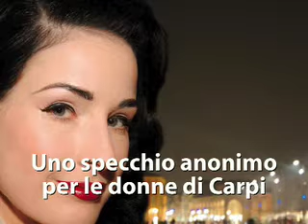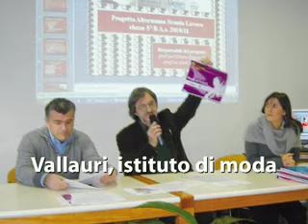Telegiornale, giovedì 23 dicembre 2010